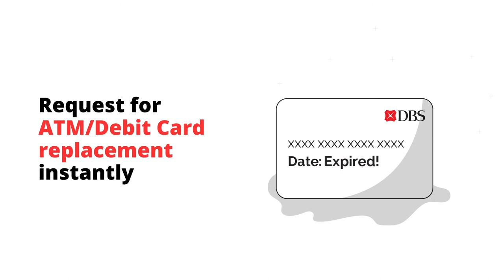DBS Video Teller Machines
Skip the branch queues and transact 24/7 with our Video Teller Machines. From checking account balances, instant replacement of ATM/ Debit Cards, to updating of personal particulars, you can do it all without the hassle of visiting a branch.

All you need is your ATM/Debit Card and NRIC/ Passport for verification, and ensure your mobile number is registered with the bank.

See you at our Video Teller Machines!